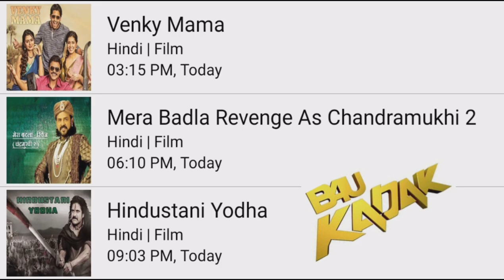DD FREE DISH 17 NOVEMBER 2022 HINDI MOVIE SHEDULE||star utsav movies Goldmines Zee anmol cinema